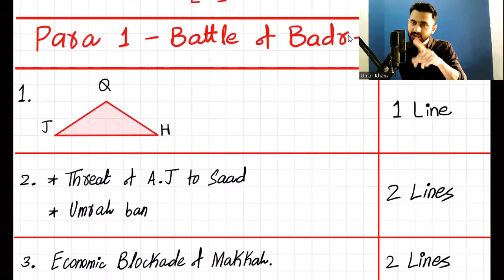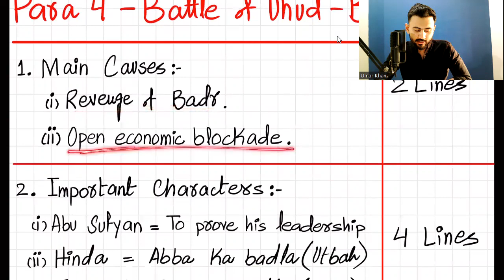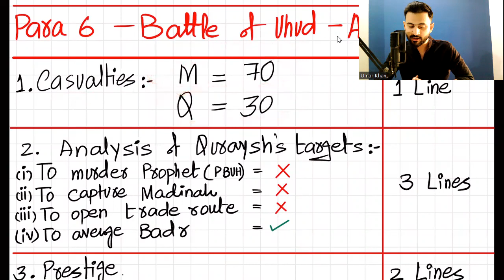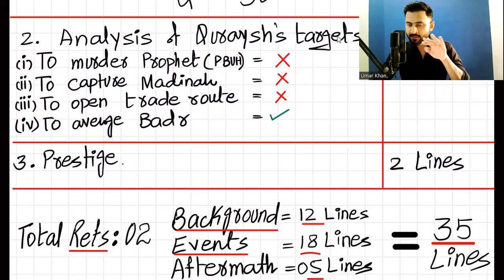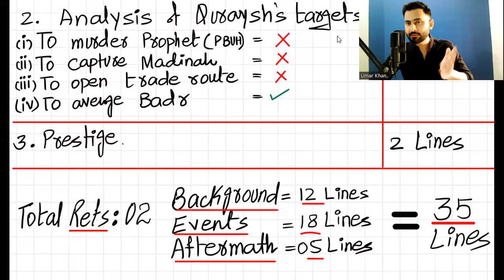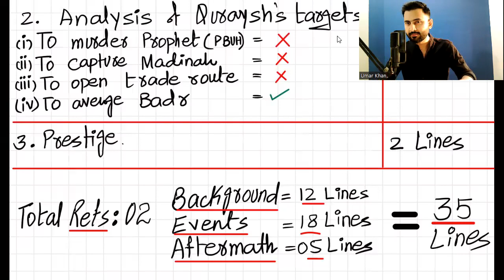How to write 2 Battles in one 10 Marker | Islamiyat (Olevel/IGCSE)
What if you come across a 10 marker on Battles of Badr and Uhud? How will you adjust 20 Marks worth data in space of a 10 Marker?

Find us

Want to join our classes?
- On-campus classes for students of Karachi at 6 different locations.
- Separate dedicated Online Classes on Zoom for National & International students.

Contact Numbers:
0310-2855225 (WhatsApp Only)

or
Contact Syed Abdul Rafay on: 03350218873
(Head of Team Umar Khan)